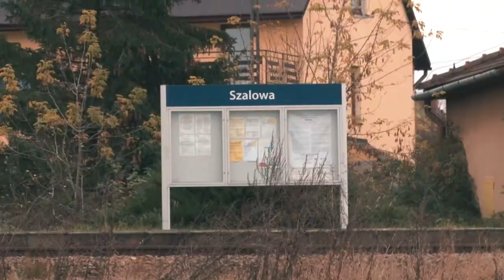W Szalowej jesień tańczy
Utwór „W Szalowej jesień tańczy”
sł. Bogdan Nowicki muzyka: Piotr Bzowski

Wokal: Katarzyna Sorota, Aleksandra Wiejaczka, Damian Węgrzyn
Instrumentaliści: Piotr Bzowski (gitara akustyczna), Ryszard Dziurdzia (akordeon), Michał Rapka (kontrabas), Katarzyna Sorota (skrzypce)

Autor tekstu Bogdan Nowicki otrzymał III nagrodę w konkursie na piosenkę o Szalowej.

Scenerią filmu stanowią dwór, kościół, dworski staw oraz ciekawe szalowskie krajobrazy.

Zdjęcia i realizacja filmu : Grupa Medialna Gorlice.TV.

Film wyprodukowano w ramach projektu „Muzyką daj się unieść”, której gospodarzem jest Stowarzyszenie Miłośników Teatru w Szalowej.

Więcej znajdziecie na profilu FB : Szalowa – daj się unieść